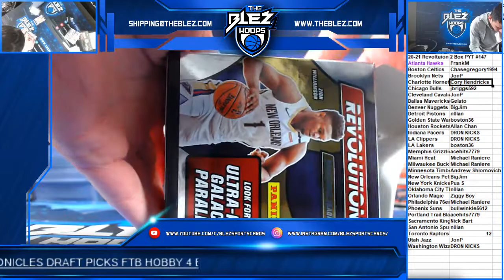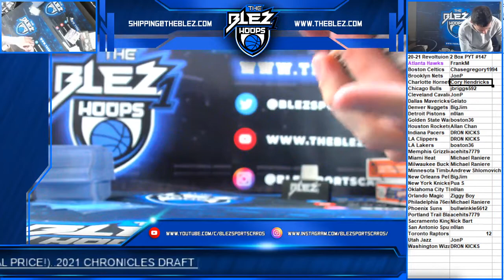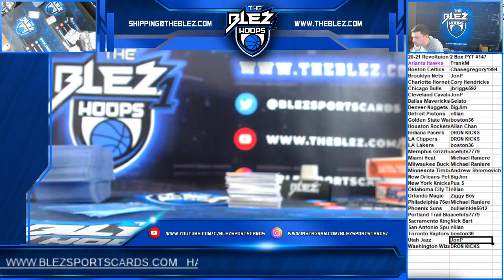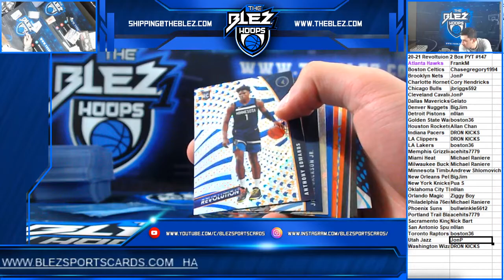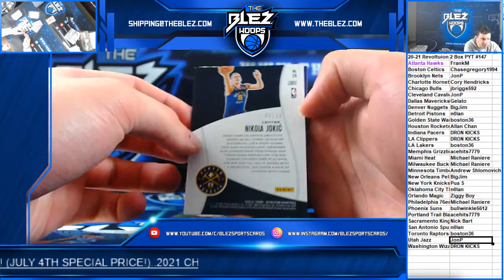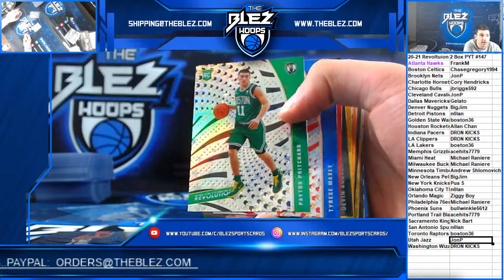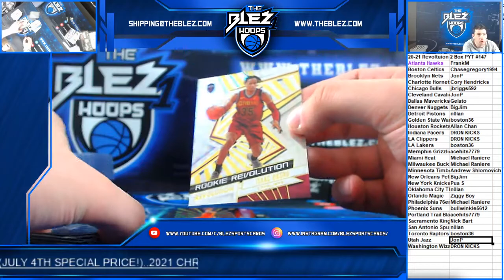2020-21 Revolution BSK 2 Box PYT #147